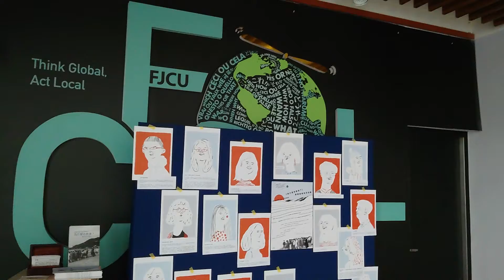校園改變相當多，學生人數的也變多，27000多人很莊觀，可惜現在疫情期間學生都採居家線上教學，否則，我的校園就會是熱鬧多多了！